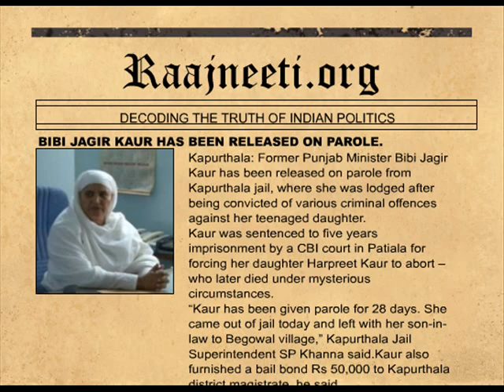BIBI JAGIR KAUR HAS BEEN RELEASED ON PAROLE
Kapurthala: Former Punjab Minister Bibi Jagir Kaur has been released on parole from Kapurthala jail, where she was lodged after being convicted of various criminal offences against her teenaged daughter.
Kaur was sentenced to five years imprisonment by a CBI court in Patiala for forcing her daughter Harpreet Kaur to abort -- who later died under mysterious circumstances.
"Kaur has been given parole for 28 days. She came out of jail today and left with her son-in-law to Begowal village," Kapurthala Jail Superintendent SP Khanna said.Kaur also furnished a bail bond Rs 50,000 to Kapurthala district magistrate, he said.